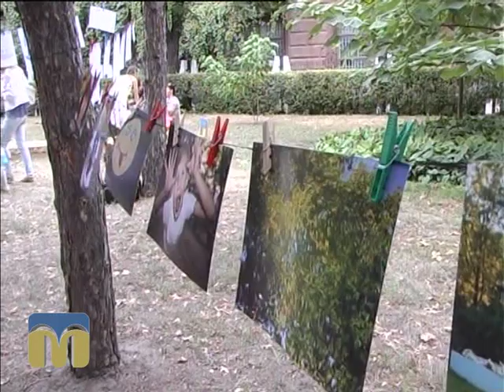ТНМ сюжет 14.09.2015 арт-пікнік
Оператор - Антон Небісь.